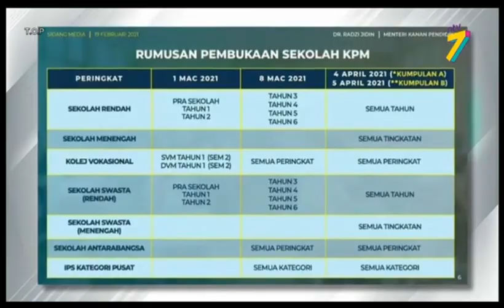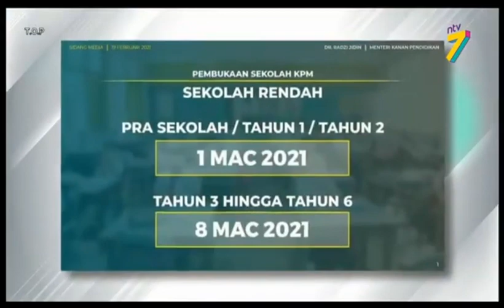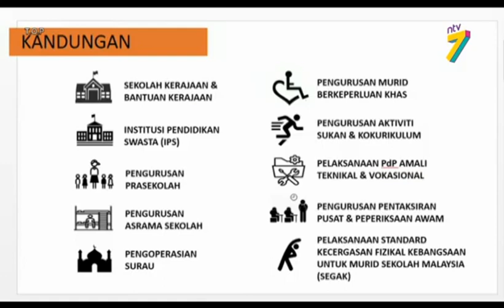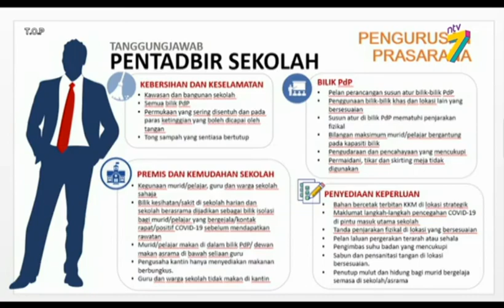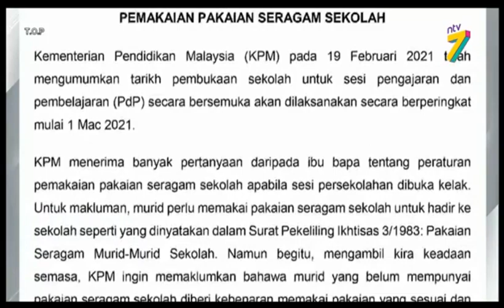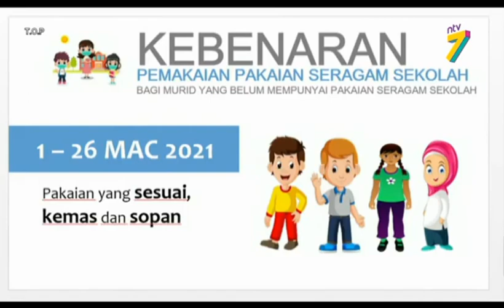Rakaman Trio On Point DidikTV KPM : Pembukaan Sekolah Bagi Sesi Persekolahan Tahun 2021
Rakaman sesi bual bicara Trio On Point di DidikTV KPM pada 26 Februari 2021 (Jumaat), jam 10.30 malam bersama-sama YBrs. Dato’ Haji Adzman Bin Talib, Timbalan Ketua Pengarah Pelajaran Malaysia (Sektor Operasi Sekolah) bagi membincangkan topik Pembukaan Sekolah Bagi Sesi Persekolahan Tahun 2021.